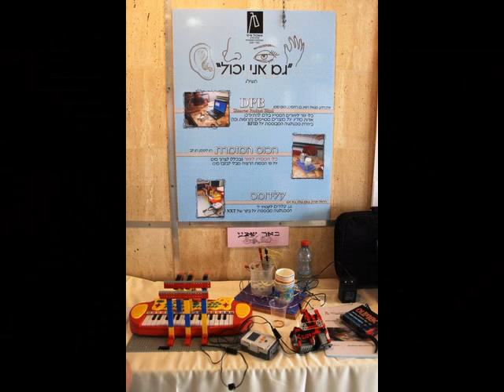גם אני יכול 2013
תכנית "גם אני יכול" הינה תחרות ארצית בין אשכולות/תפוחי הפיס לתכנון ובניית מוצרים לאוכלוסיות עם צרכים מיוחדים, במסגרת פרויקט ייחודי של הגשת עבודות חקר טכנולוגיות לבניית מוצרים.